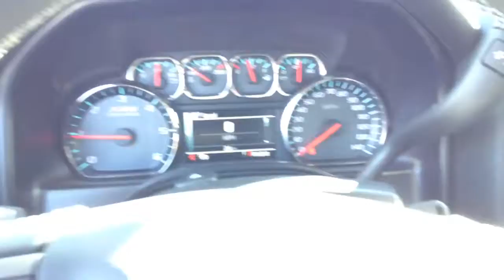2014 Silverado C1500 U1910 HNDY